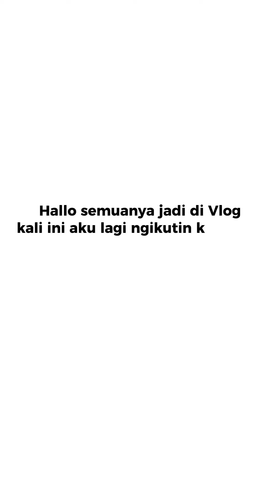VLOG GABUT "Balinese Culture"